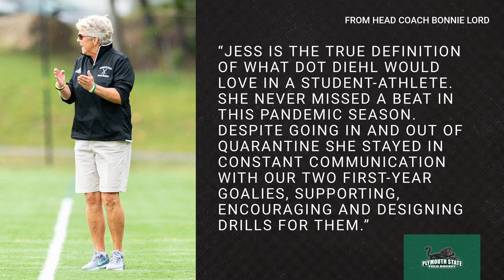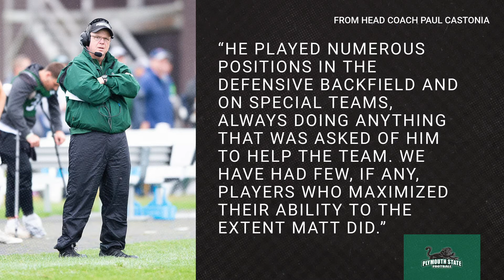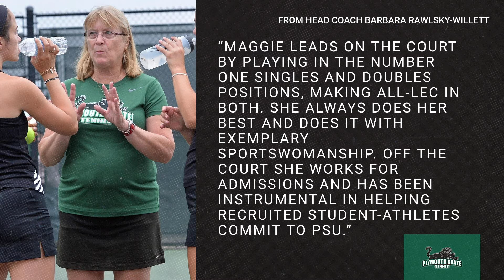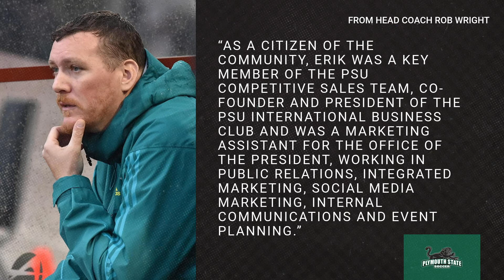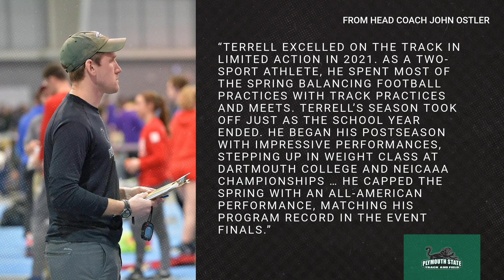2020-2021 Athletics Department Awards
The Plymouth State University Department of Athletics has announced the winners of its major awards for the 2020-21 academic year, honoring 11 student-athletes for their accomplishments on the field of competition, in the classroom and within the greater Plymouth community.